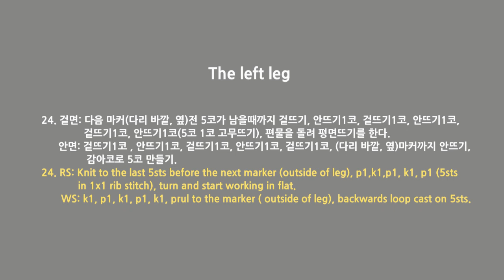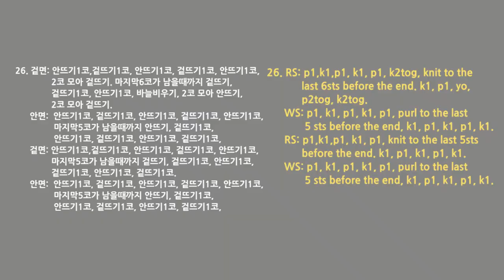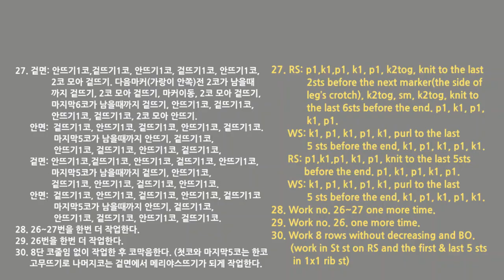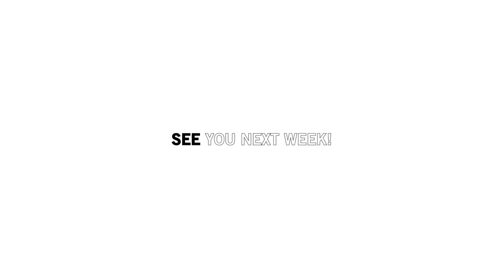대바늘 멜빵바지, knitting dungarees, knit trousers [PART6]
Oliver dungarees
Level: Intermediate
Size: 3¬4 years ( Model size: 93cm, 14kg)
Yarn: Drops baby merino 200g
Needle: 3.25mm circular needles
Gauge: 29sts 39rows with St st 10 x10cm
             42sts 37rows with 1x1 Rib st 10x10cm
Notions: Large- eye blunt needle, markers, 3mm crochet needle, 1cm cover button 9.
Skill: Increasing (M1R, M1L), Decreasing, W&T

All videos are available with subtitles.
The videos are uploaded every Sunday at 24:00.